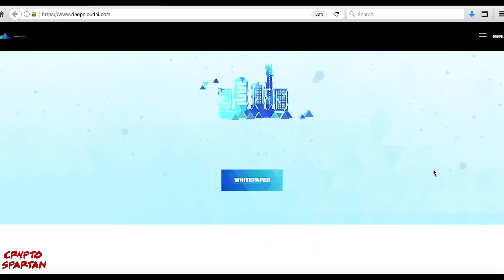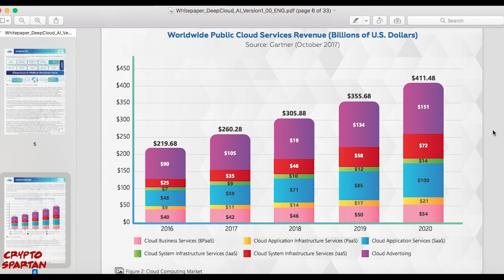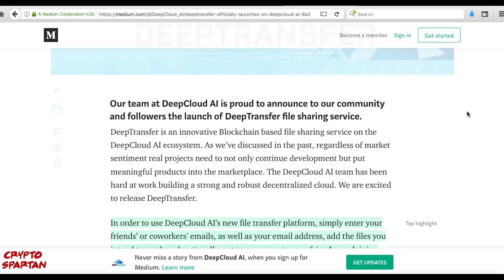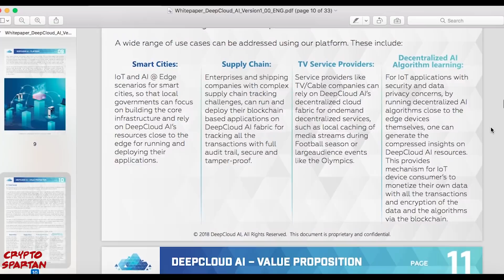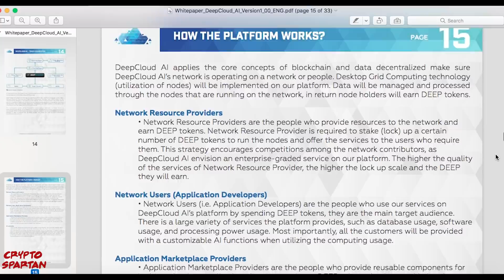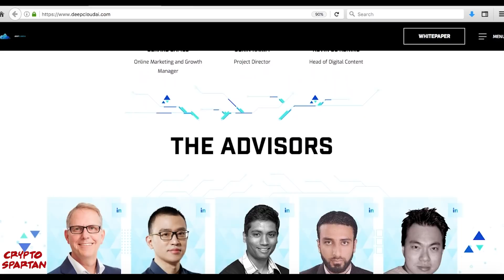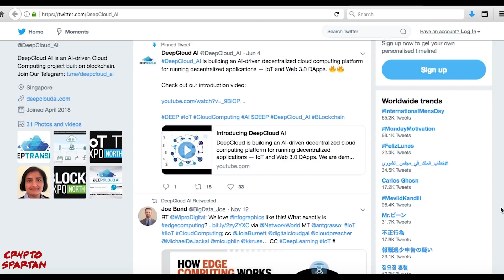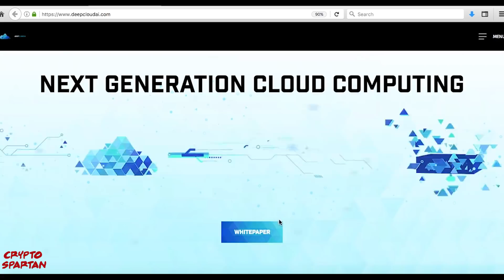DeepCloud AI Review: Next-Gen Community-Powered Cloud Computing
DeepCloud AI’s operational mechanics incorporate the use of artificial intelligence and blockchain technology at a core level, in order to provide each element of the ecosystem’s community with an optimally beneficial experience as they utilise DeepCloud AI’s platform for their respective means- from compute resource providers to dApp developers and beyond. Spearheaded by industry veterans, DeepCloud AI’s mission is clear: to democratise and advance cloud computing through their innovative tech and community-driven operational model.

These may on the surface sound like grand concepts, and there are lots of vague buzzwords involved- largely reflecting the projects multi-level innovative approach to cloud computing. We are therefore going to systematically unpack DeepCloud AI in order to effectively establish its real-world potential.

Have any questions relating to DeepCloud AI? Join their active community on Telegram where you can discuss anything DeepCloud AI -related